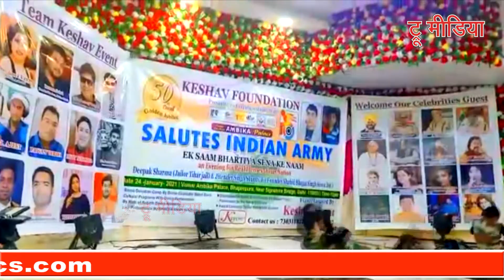Salutes Indian Army Programme By Kesav Foundation- Lokesh Verma | True Media